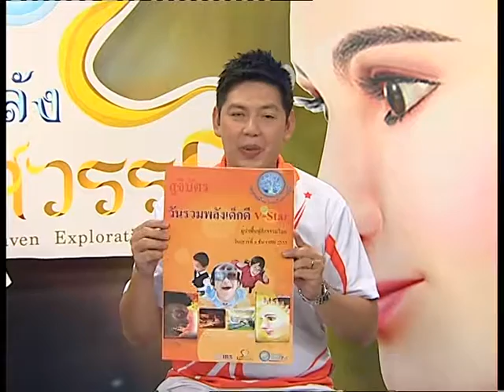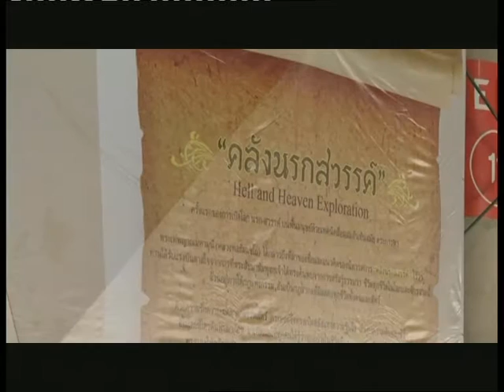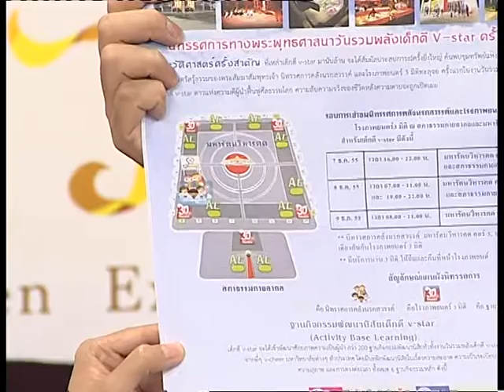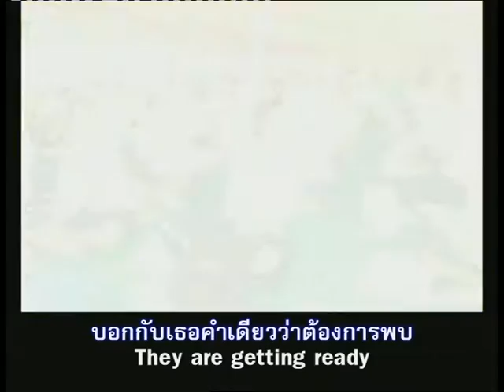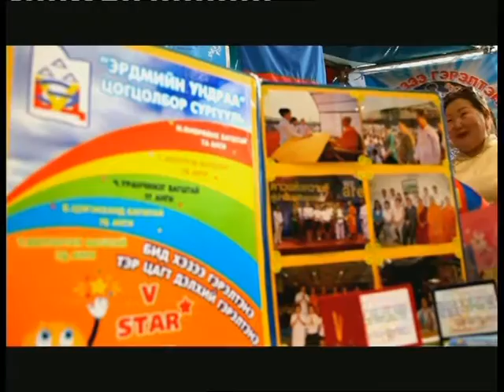551208 0800amV Star 7